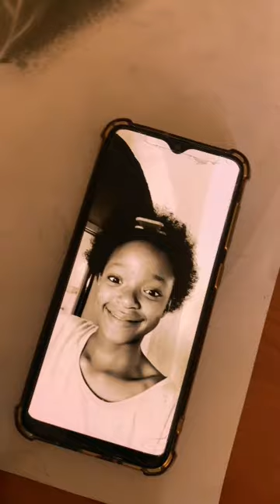progress is a process